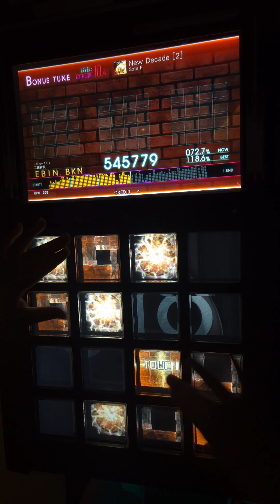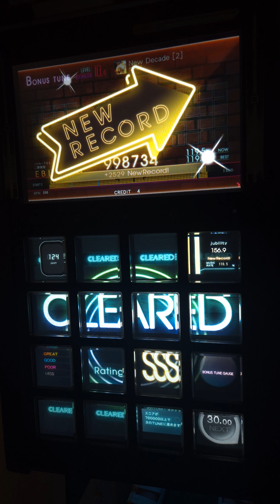【jubeat beyond the Ave.】 New Decade [2] [EXT/10.4] *HARD MODE* 998.7K By EBIN.BKN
player : EBIN.BKN
version : jubeat beyond the Ave.
artist(s) : Sota F.